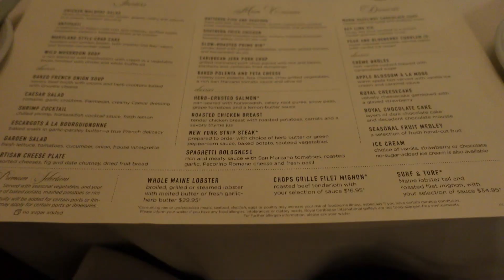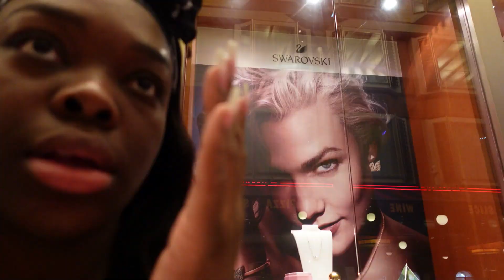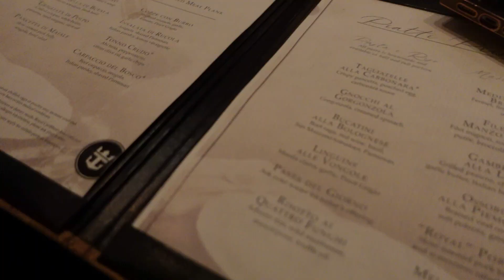Bahamas Cruise Vlog | Royal Caribbean Liberty of the Seas, Nassau and CocoCay, Couples Vacation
This was my first cruise on the Royal Caribbean Liberty of the Seas.